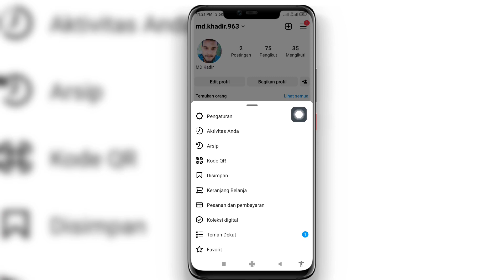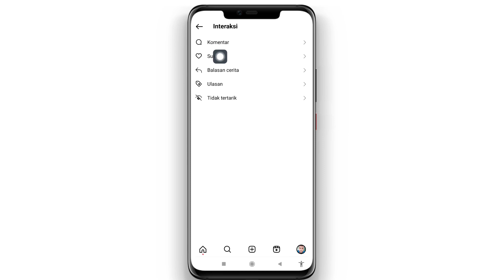Cara Menemukan Posting yang Disukai Di Instagram menyelesaikan masalah Pembaruan Baru (2023)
Di Sini, Di Video Ini, saya akan menunjukkan kepada Anda [ Cara Menemukan Posting yang Disukai Di Instagram menyelesaikan masalah Pembaruan Baru (2023)].  Jadi tonton video ini dengan seksama dan jangan lewatkan video ini jika Anda melewatkan video ini maka Anda tidak akan mengerti dengan baik jadi jika ada masalah dan masalah Anda dapat bertanya kepada saya dan berkomentar di bawah ini saya akan mencoba menyelesaikan masalah Anda jika Anda menyukai video ini.  tolong klik suka dan berlangganan saluran saya terima kasih.🙏